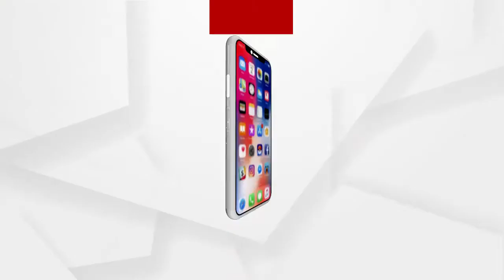ସରକାରୀ ସହାୟତା ଲୋଡିଛନ୍ତି ବିପ୍ର ମୋହନ ମହନ୍ତ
ଦୀର୍ଘ ଦୁଇ ବର୍ଷ ହେଲା ପାରାଲିସିସ ରୋଗରେ ଆକ୍ରାନ୍ତ ହୋଇ ପଡିଛନ୍ତି ବିପ୍ର ମୋହନ ମହନ୍ତ। ଶଯ୍ୟାଶାୟୀ ଅବସ୍ଥାରେ ରାଜଧାନୀ ଭୁବନେଶ୍ୱରର ଚକେଇସାଣିର ରହୁଥିବା ବିପ୍ର ମୋହନଙ୍କ ପତ୍ନୀ ରୁନି ମହନ୍ତ ସ୍ୱାମୀ ଶଯ୍ୟାଶାୟୀ ହେବା ପରେ ପର ଘରେ ମାଗିଯାଚି ଚଳୁଛନ୍ତି। ତେବେ ସ୍ୱାମୀଙ୍କ ଚିକିତ୍ସା ନିମନ୍ତେ ଅର୍ଥ ବାଧକ ସାଜିବାରୁ ସରକାରୀ ସହାୟତା ଲୋଡିଛନ୍ତି ପତ୍ନୀ.
ଅଧିକ ଖବର ପାଇଁ ଡ଼ାଉନଲୋଡ କରନ୍ତୁ “Argus News” ଆପ୍